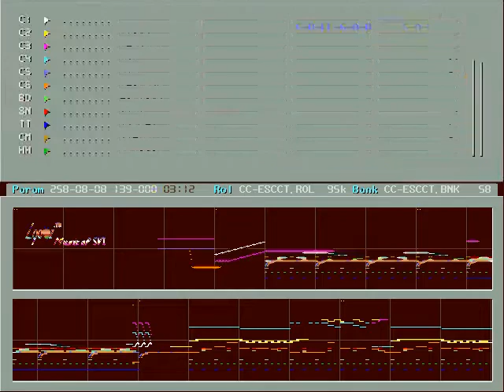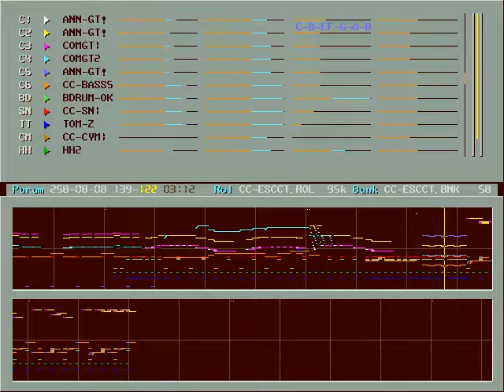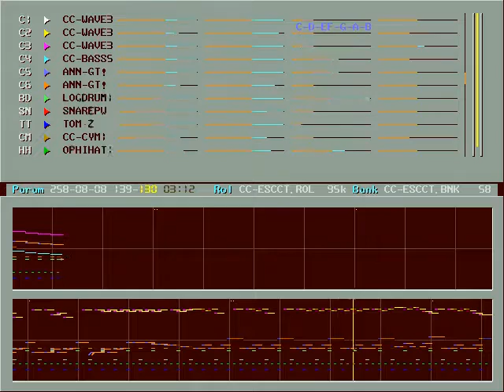도시탈출 (City Escape) OPL2 cover by L90LOVEI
Found it from Korean BBS. Creator is L90LOVEI. Cover for OPL2(YM3812) FM sound and recorded for Nuked OPL3.

90's Korean Dance Music, sung by Clon(클론), a Korean male duo.